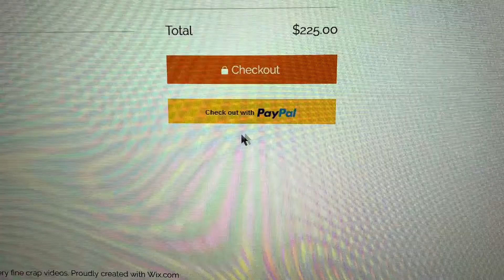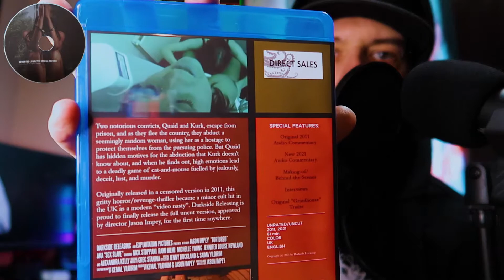SHC: Unboxing - Sex Slave aka Tortured (Darkside Releasing UK Collection)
Received my pre-order of Sex Slave aka Tortured from Darkside Releasing the other day and finally got around to opening to package.  This one is directed by Jason Impey who I am a fan of so expecting to dig this one, especially w/ it being fully uncut for the first time and from stills I've seen this is gonna be one sleazy flick!

Song at the end from my band MALGÖTH entitled Spiritual Contamination, from our latest release "Glory Through Savagery"

Upcoming projects can be checked out here...